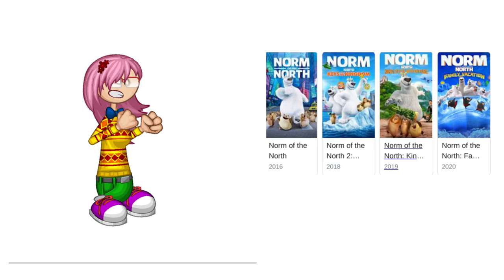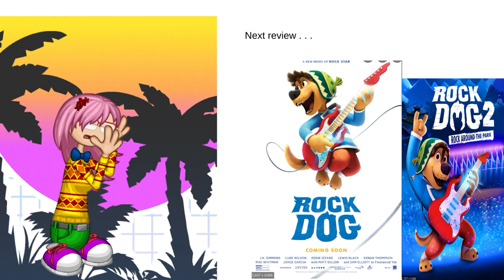WHY IS NORM OF THE NORTH A FRANCHISE?!?!?!?!?!?!?!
13+ ONLY!